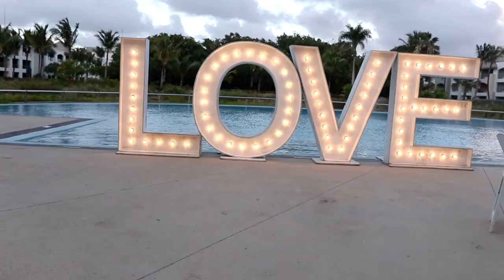Hard Rock Resort Wedding Video, Jaylan & Crystal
Best way we can to describe Crystal and Jaylan’s wedding were the words from the best man: “there must be something in water today”! LOL! There were happy tears all over the place! From the ceremony, when Crystal’s mom recited the song she wrote for the happy couple, all the way to the reception where Jaylan’s sister did not leave single dry eye in the room!

The officiant for the wedding was Jaylan’s dad. They wanted to show the appreciation and how much they love him by having him officiate the wedding. Also, Jay’s uncle MC the wedding because of his outgoing personality.

For the ladies, the wedding day started at POSH Salon at Hard Rock Hotel in Punta Cana, Dominican Republic, and for the guys at the groom’s room. Bridesmaids had gorgeous fuchsia dresses that matched perfectly with tropical wedding theme at Isla beach Hard Rock and along with the bouquets they were perfect color pop from the turquoise Ocean background. Crystal and Jaylan wanted their wedding to reflect their personal style, they envisioned mix of simple and upscale decor which was a hit in the center! They had quite a few DIY decor pieces like aisle runner and table centerpieces which matched bridesmaids’ dresses adding a pop of color to the reception decor. Ceremony took place at Isla beach Hard Rock, with Seaside Romance setup with changed drape color and golden chairs. Couple took inspiration for the ceremony setup from ultimate canvas so they choose simple yet gorgeous set up. Wedding guests had a cocktail just before the reception at Piano Gazebo. The reception was at Sax Pool with the table centerpieces they brought and upgraded cake table. The vibe for the reception was so serene with all bistro lights and love sign. Crystal said that she went back and forth with choosing the style of her wedding dress form princess fluffy dress to a boho fitted dress. After seeing herself in her wedding dress (that was by the way drop dead gorgeous!) she absolutely knew that was the one! The bride wore foot jewelry custom made from the same wedding dress as well as all bridesmaids which was a special token of appreciation.

Favorite part of their wedding day, bride and groom told us, was the fact that it was just absolutely beautiful and seeing all of their friends come together to have a great fun night together. They also loved the fact that it rained and everyone kept dancing and didn’t mind. After all, as per Dominican belief, they say it’s good luck when it rains on the wedding day!

– Wedding Coordinator: Camila

– Ceremony Officiant: Julio Colon

– Stationary: Evelyn Colon